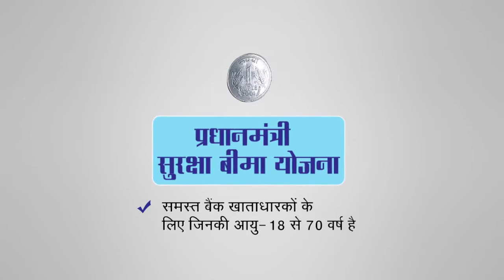Pradhan Mantri Suraksha Bima Yojana Grocery Amitabh Bachchan